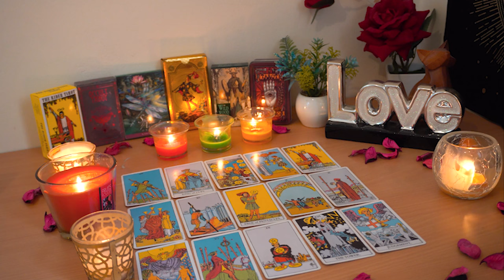SAGITTARIUS💘 Never Seen This Before in a Reading. Prepare for Wish Fulfillment